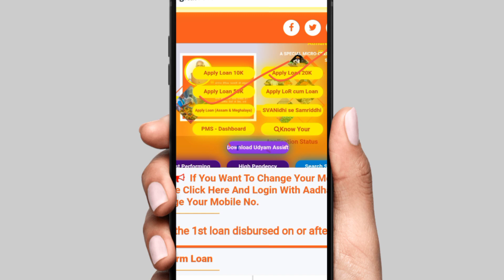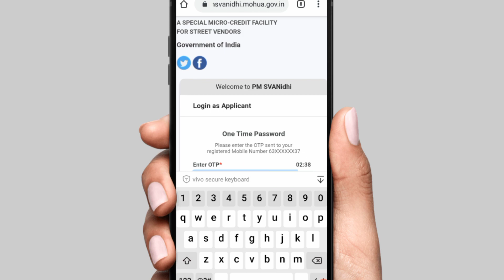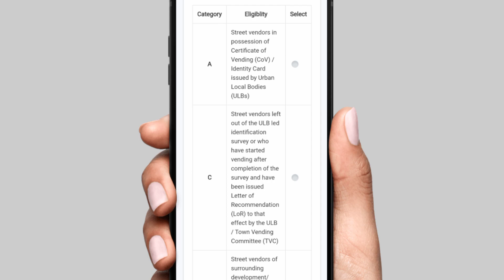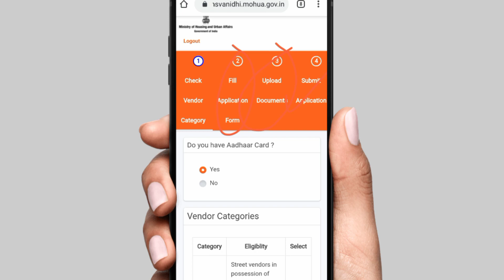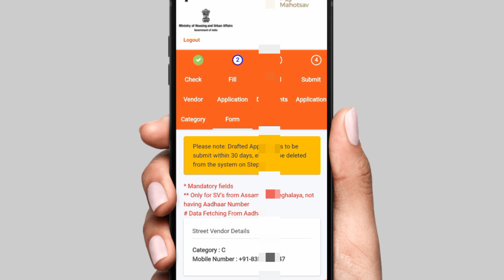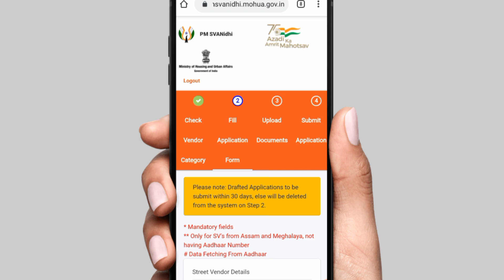PM Svnd Portal launch ₹10k - ₹50k tak ka loan turant Approval | loan kaise le ghar baithe mobile se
Pm svanidhi 20k loan apply online
pm svanidhi yojana apply online
pm svanidhi scheme
pm svanidhi yojana eligibility
pm svanidhi yojana online registration
how to apply pm svanidhi yojana loan
pm svanidhi scheme upsc
pm svanidhi scheme online apply
pm sannidhi yojana apply online
pm svanidhi scheme online apply csc
pm svanidhi 20k loan apply online 2023

educational
the
for purposes such as criticism, comment,
news
reporting, teaching, scholarship,voter card,
ration card,
driving licence, pan card, aadhar card,
ayushman card,
e shram card and research.
is a use permitted by copyright statute that
might
otherwise be infringing. Non-profit,
educational or
use. All
credit for copyright materiel used in video
goes to

(Himanshu Shrivastava)